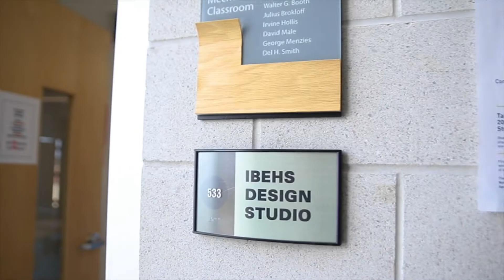iBioMed - Advice To My First year Self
Check out iBioMed's upper year students reflect on their experience in their first year of Undergrad and see what advice they would have given themselves.